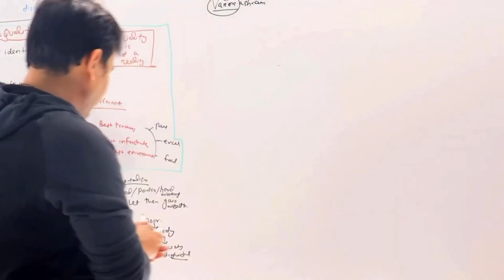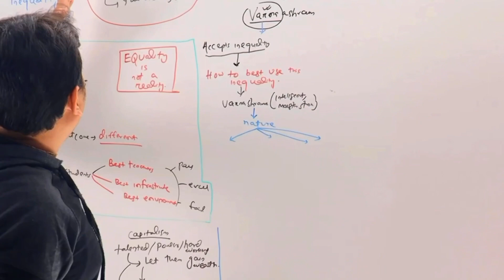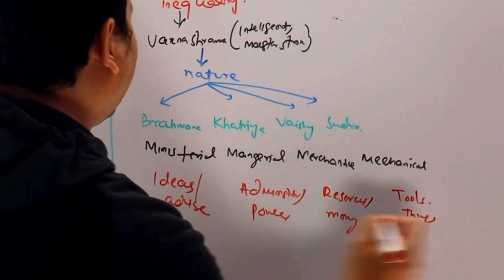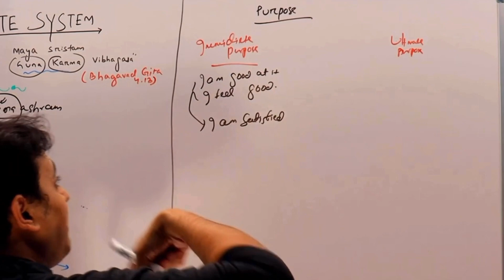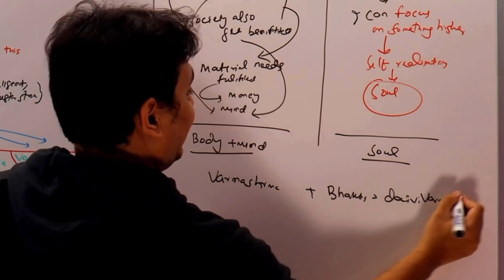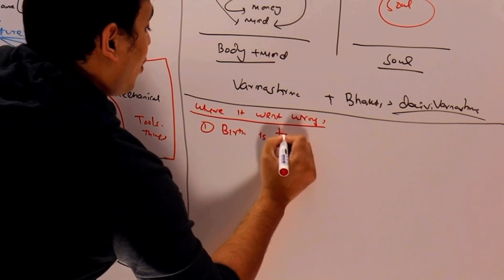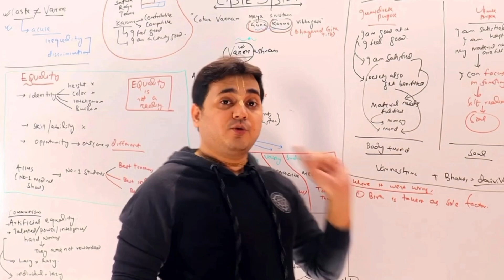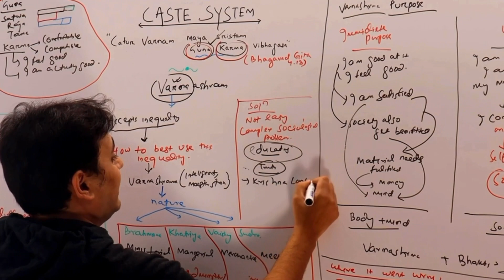Varnashrama system | Cast System explained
Frequently, discrimination is attributed to the caste system. While this assertion holds some truth, the reality is more nuanced. The caste system, also known as the varnashrama system, was initially a highly intricate societal structure. However, it has been misused, misunderstood, and misapplied.

In this video, we will delve into a comprehensive exploration of the varnashrama system—its origins, purpose, misinterpretations, and potential solutions.

अक्सर जातिवाद को भेदभाव का कारण माना जाता है। यह सत्य हो सकता है, लेकिन इसमें और भी कई सत्य हैं। जिसे वर्णाश्रम सिस्टम भी कहा जाता है, वह एक बहुत ही विशेष तथा जटिल प्रणाली है। इसे गलती से प्रयोग, अबूझ और गलत तरीके से बताया गया है।

इस वीडियो में, हम वर्णाश्रम सिस्टम के बारे में विस्तार से चर्चा करेंगे—इसकी उत्पत्ति, उद्देश्य, गलत समझ, और संभावित समाधान के बारे में।

varnashrama dharma
varnashrama system in ancient
india
varnashrama dharma in tamil
varnashrama
varnashrama system
varnashrama dharma in hindi
varnashrama vyavastha
caste system in india
caste system
caste system in india sociology
caste system in islam
caste system in sociology
caste system in Hinduism
caste system in india explained
jati pratha
jati pratha par nibandh
jati pratha kab se shuru hui
jati pratha kya hai
jati pratha aur shram vibhajan
jati pratha in hindi
jati pratha bharat mein
trs caste system

time stamp
introduction 00:00:00
Varna(cast) kya hai 00:00:17
What is Guna and karma  00:00:25
The natural division 00:01:31
The Hospital Example 00:02:31
Purpose of Varnashram system 00:03:17
Where did it go wrong ? 00:05:31
Solution to the problems 00:07:47